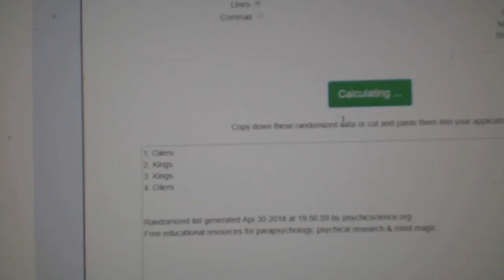Multi-Randoms - C&C GB#8528